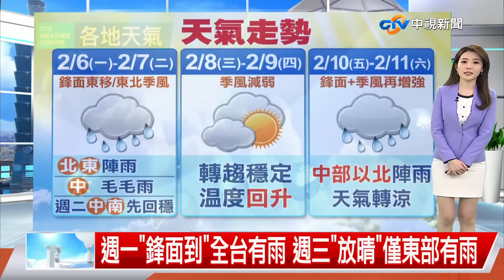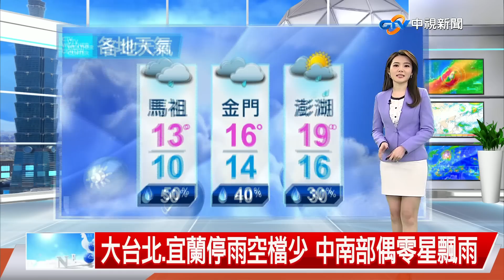【佩潔氣象報報】大雨亂元宵! "北部撐傘"看花燈 南部蜂炮開炸"好天氣"│中視晚間氣象 20230205